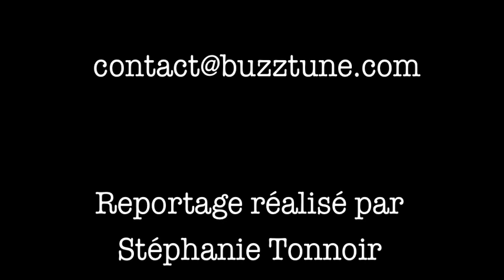Interview Buzztune sur Agora Fm - Promotion pour les artistes indépendants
Mercredi 15 février 2012 - Gilbert d'Alto et toute l'équipe d'Agora fm reçoivent Norbert Proust, gérant de Buzztune.com. Au programme, une présentation des services et des engagements que Buzztune propose aux artistes en quête de solutions pour leur communication.
Vous êtes un artiste, label indépendant? Agent d'artiste, promoteur, manager d'artiste? Vous souhaitez bénéficier de nos campagnes de communication sur les médias nationaux et internationaux (TV, Radio, Presse, Web) pour un coût allégé du fait d'un financement partagé?